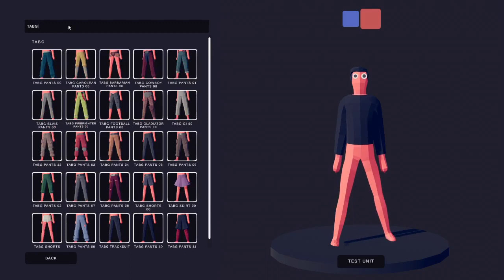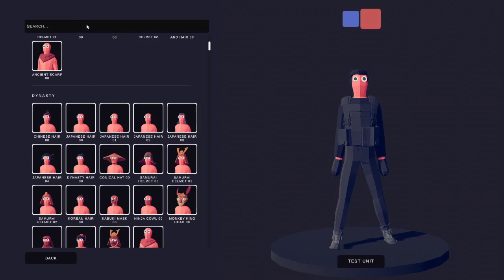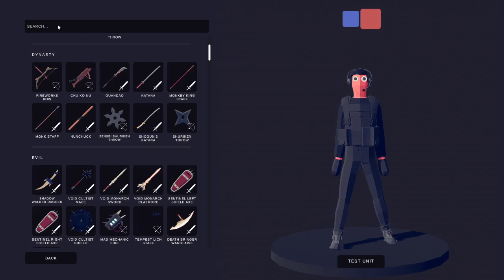How to make Resident Evil Village Chris Redfield Hound Wolf Squad Outfit in TABS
(TABS) How to make RE8 Chris Redfield Hound Wolf Squad Outfit in Total Accurate Battle Simulator